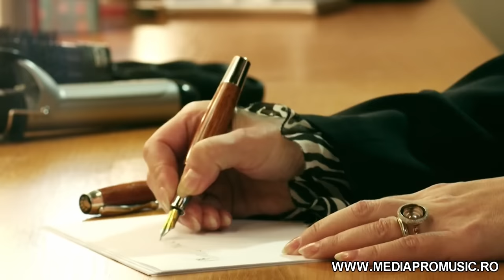Holograf feat Angela Gheorghiu Nu mai e timp official video HD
Muzica si text - Holograf